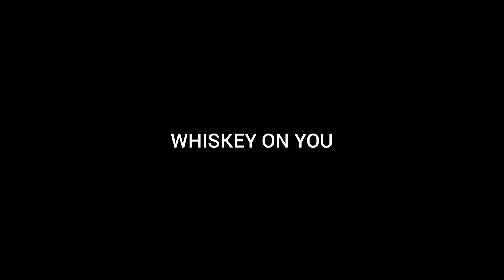Nate Smith, Bou, Benny Benassi - Whiskey on You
Pubblicato giorno 21 maggio 2017

Music video by Nate Smith, Bou, Benny Benassi performing Whiskey on You.

SME (per conto di Arista Nashville)